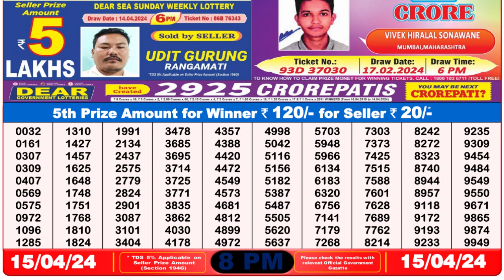Dear Lottery Sambad 8pm today 15.04.24 Nagaland State Lottery Result